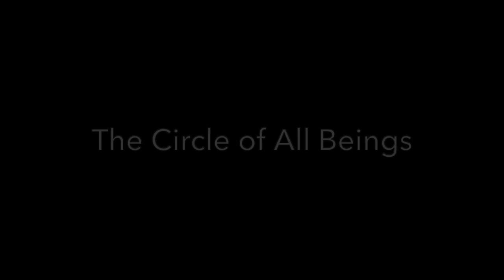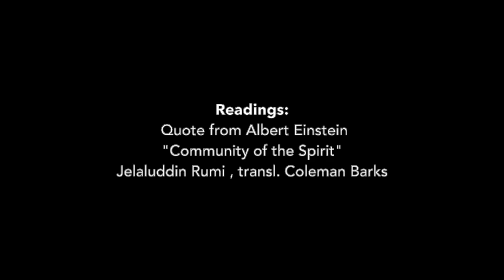The Circle of All Beings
This asana flow is a contemplation on our place within the circle of all beings, a body prayer honoring  "all our relations." The practice concludes with a guided meditation inviting us to "widen our circles of compassion" to include all that lives within the edgeless circle of the Universe.